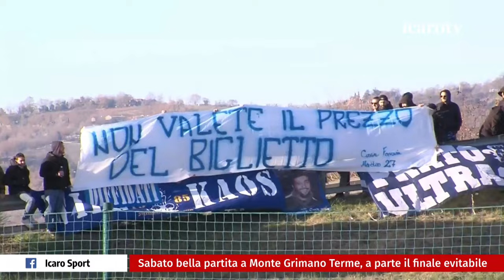Icaro Sport. Calcio.Basket del 18 dicembre 2023 - Serata Calcio 2a parte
La sedicesima puntata della nuova stagione di Calcio.Basket, la storica trasmissione di Icaro TV (canale 18) dedicata a calcio e pallacanestro romagnoli, in diretta tutti i lunedì sera di campionato. La seconda parte di trasmissione, dedicata ai campionati di Serie D, Eccellenza e Promozione. Ospiti in studio: il difensore del Tropical Coriano Luca Tiraferri, il difensore e capitano del Torconca, Enea Righetti. In collegamento: il centrocampista del Progresso Alfonso Selleri. Giornalisti/opinionisti: Attilio Fabbri e Giuseppe Del Bianco. Conduce Roberto Bonfantini con la partecipazione di Ilaria Giorgi.